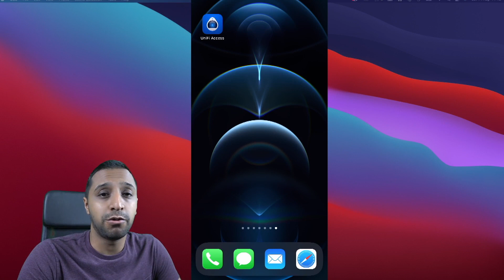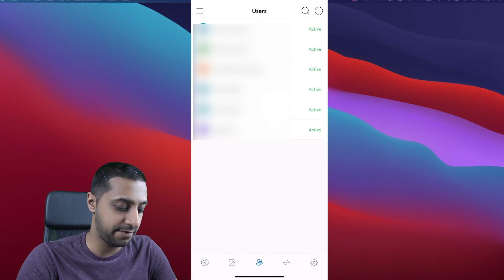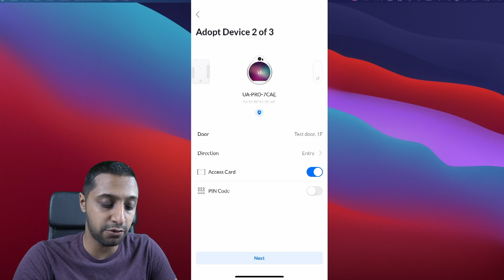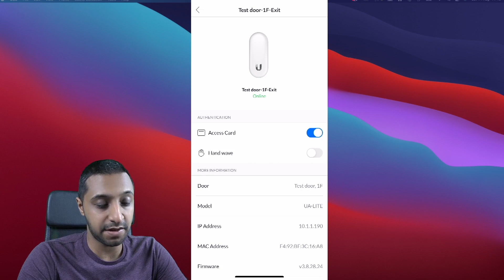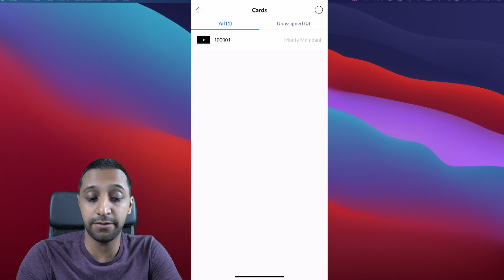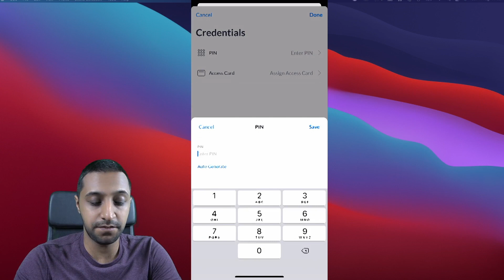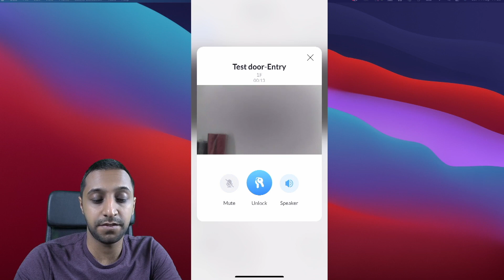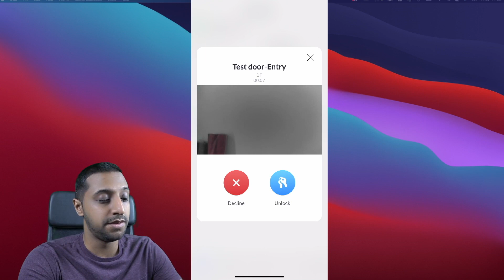Ubiquiti's NEW UniFi Access Mobile App | How does it work?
In this video we will take a look at @UbiquitiInc UniFi Access Mobile app. This application has just been released and I take you through how to get this set up and configuring devices.

Links for products (all countries):
Magnetic Lock
Push to Exit button
Push to exit button 2
Unifi ViewPort
G3 Flex Camera
G3 Flex Pack Of 3
24 Port Poe Switch
UDM Pro
8TB HDD
2TB HDD
AC PRO WiFi Access Point

Chapters:
00:00 - Intro
00:30 - Overview and Adding devices
02:58 - Config
05:42 - Visitors
06:40 - Config Continuted
08:58 - Final Thoughts